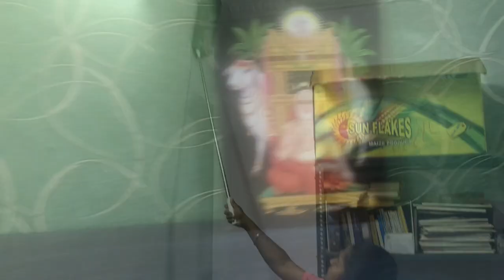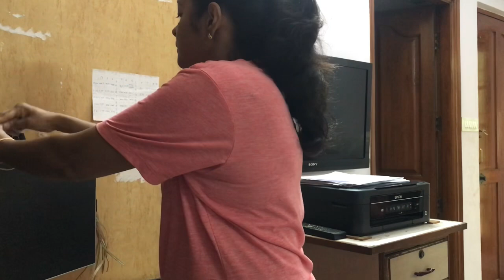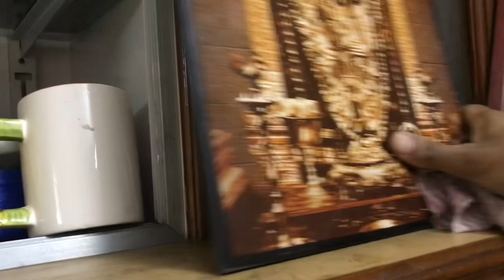Secret Of My Homemaking/New Idea 2 Iron clothes n use them Regularly/Easy Mutton Thokku/Tar